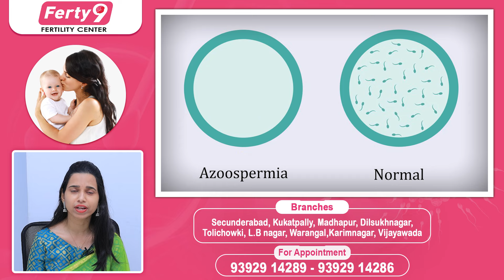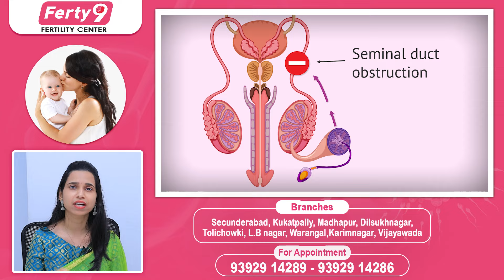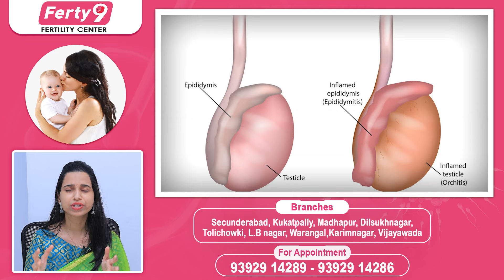వీర్యం రావట్లేదా? || Best Treatment To Get Pregnant With Azoospermia || Zero Sperm Count || Ferty9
1) WhatsApp Group: To Ask your questions to our Expert Doctors, Join

2) Facebook: LIKE and Follow

3) Instagram: Follow

Dear Friends,

Regards,
Ferty9 Team